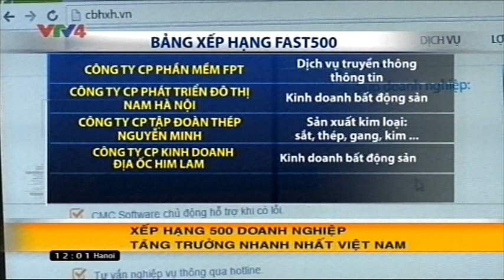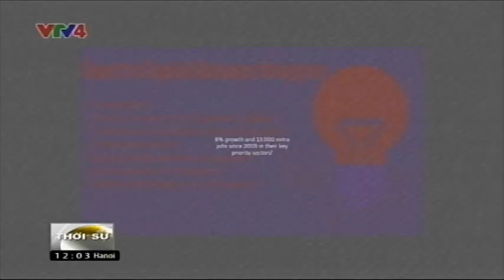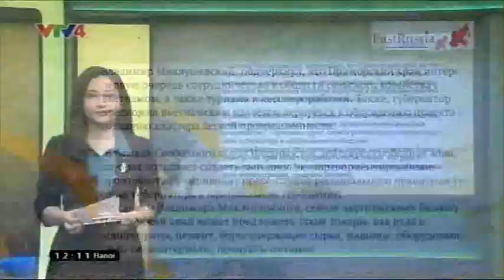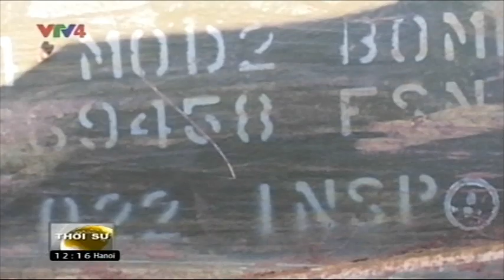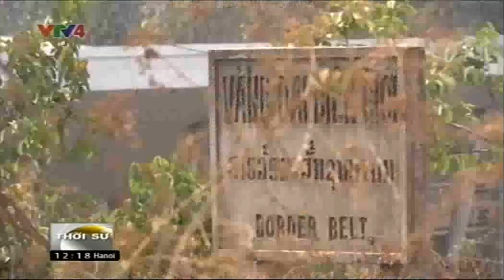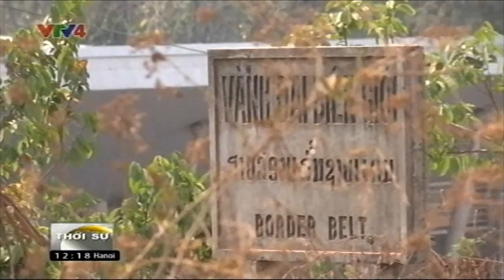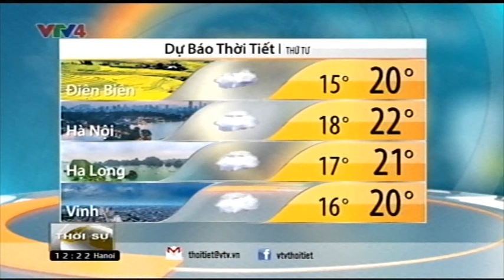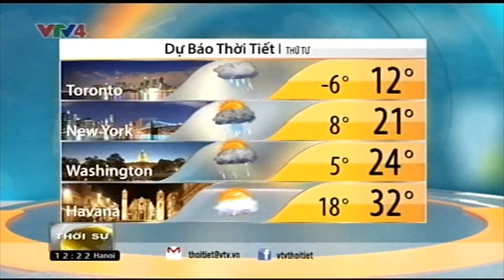Bản tin thời sự Tiếng Việt 12h - 28/02/2017